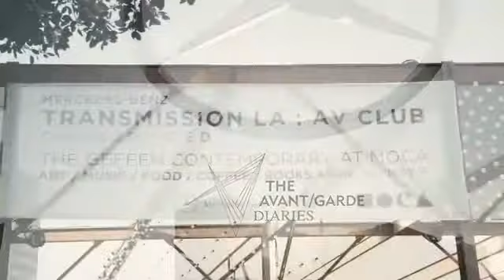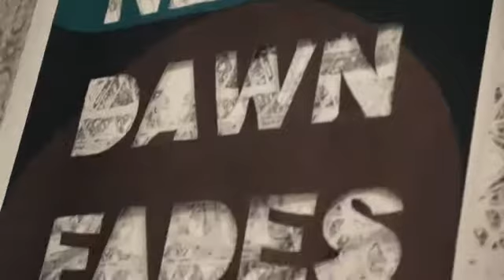Transmission LA AV Club Opening of Audio Visual Art Exhibition at the MOCA Mercedes Benz